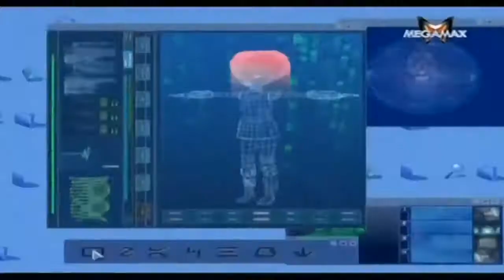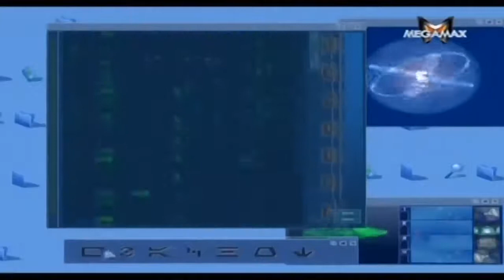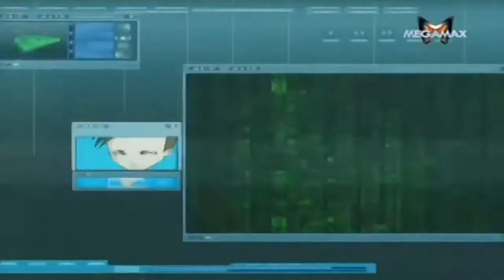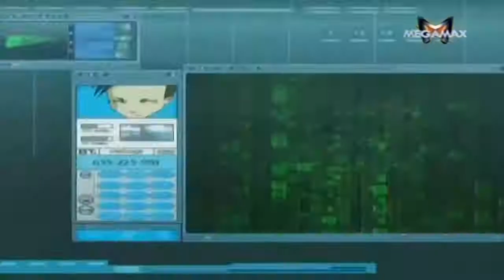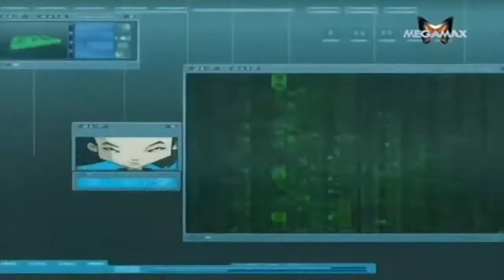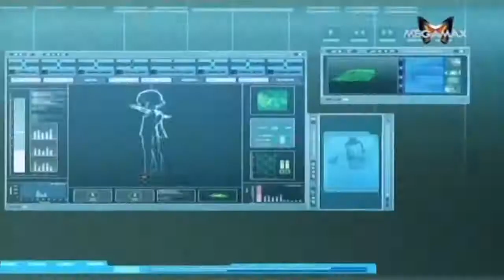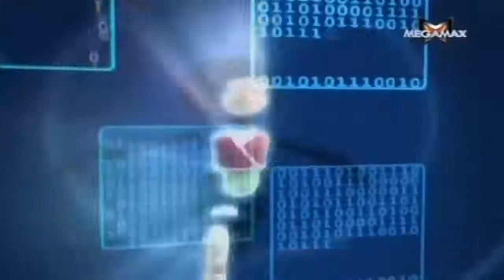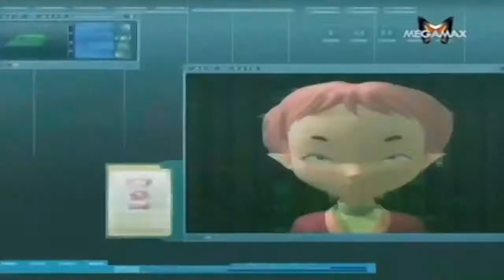Code Lyoko Episodul 06 - Marea Dilemă - Dublat În Română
Vizionare plăcută

Site-uri unde ma puteți găsi